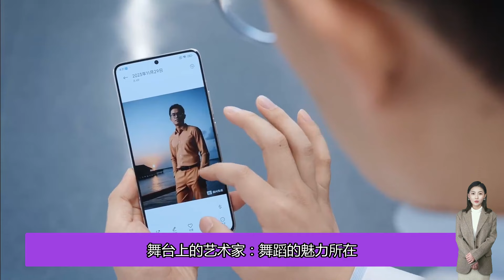奧運會霹靂舞解說談王一博學舞神速，王一博不愧是舞蹈界傳奇